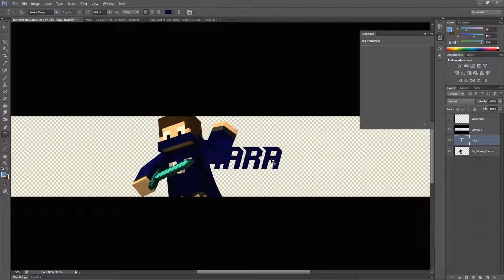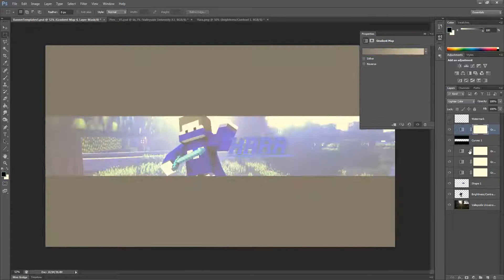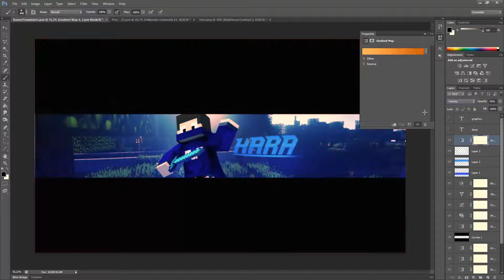Youtube Banner Speedart - Hara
Uzivajte! :D
- Moj savjet je da otvarate deskripciju, tu se nalazi dosta korisnih informacija ! ;)
- Time: 20 minutes.
- Programs: Adobe Phtoshop CS6
 Cinema4D R13
 Camtasia Recorder 8
- Rigovi korišteni: FMR 5 - Steve Rig
Fishing Rod Rig